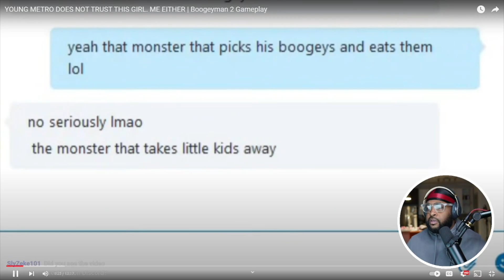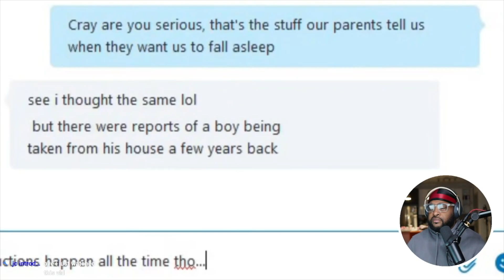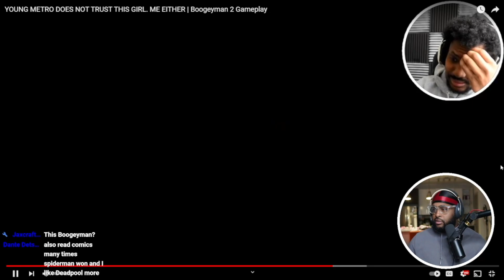THE BOOGEYMAN TRYNA CREEP IN THE ROOM ( Boogeyman 2 - @CoryxKenshin )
THE BOOGEYMAN TRYNA CREEK IN THE ROOM ( Boogeyman 2 -  @CoryxKenshin  )

► WE HERE!

- HollaSquad